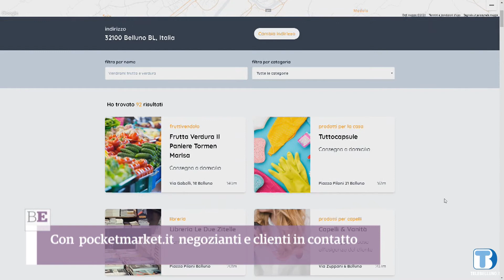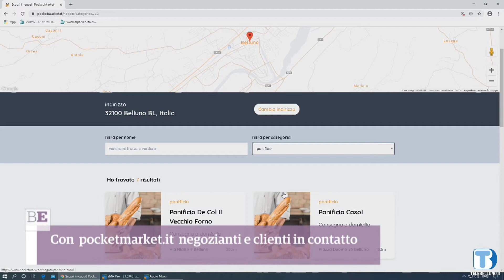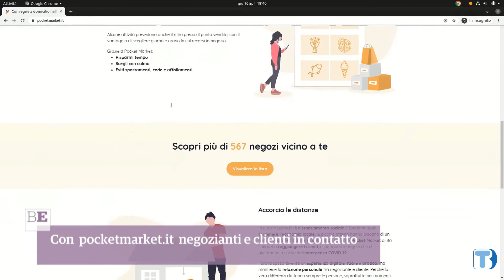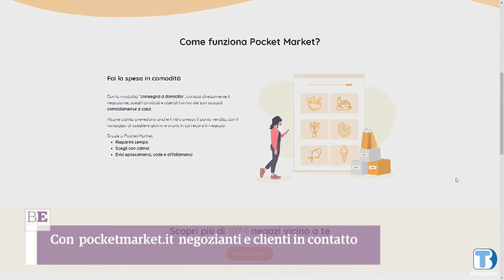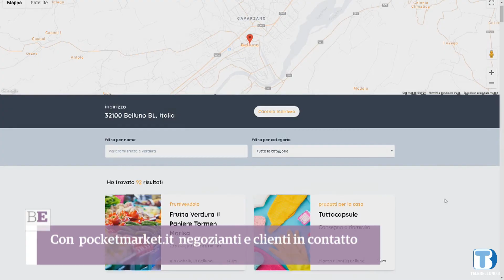Il portale Pocketmarket